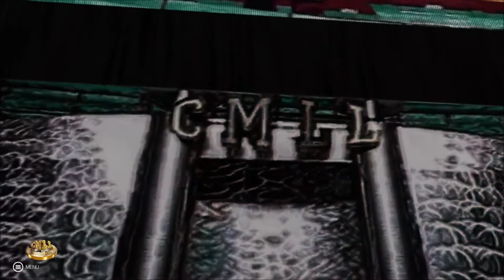CMLL WWE 2K19 (Episode 10) 7,10,2020 Mysta Cyric